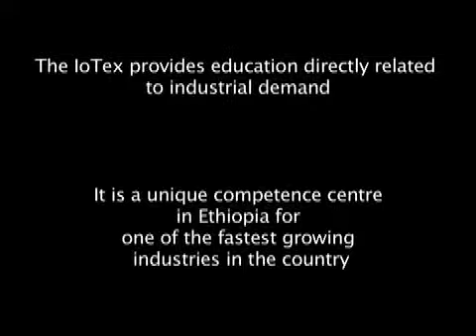The Institute of Textile, Garment and Fashion Design in Bahir Dar, Ethiopia IoTex